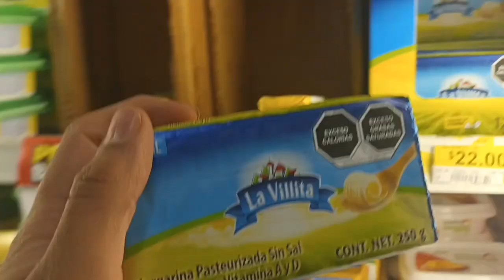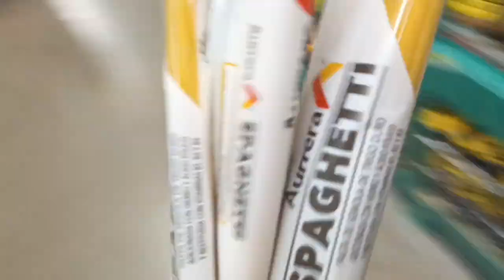DESPENSA MENSUAL 🤎 EN BODEGA AURRERA EL SUPER MAS BARATO DE MÉXICO | Gis Cuevas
Frens 💕  ¿Como están?

Hoy les dejo un video de las compras mensuales que hice en bodega aurrera, espero que les guste mucho el video🤞🏼

Si les gusto porfi regalame un like 👍🏼
Comentame algo para chismear 💅🏼